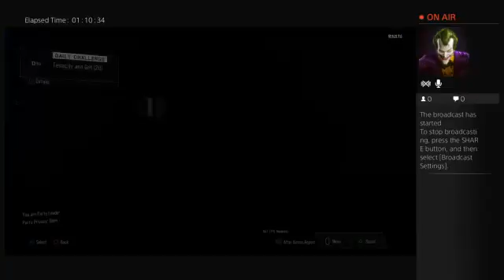Highest Round on New Map SOLO! (Part 5)